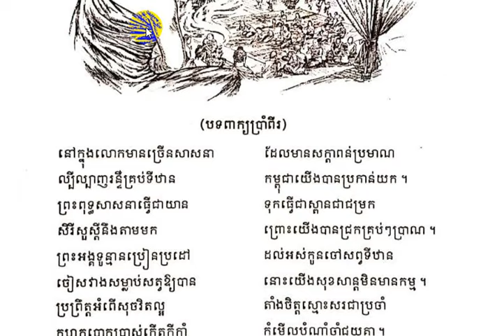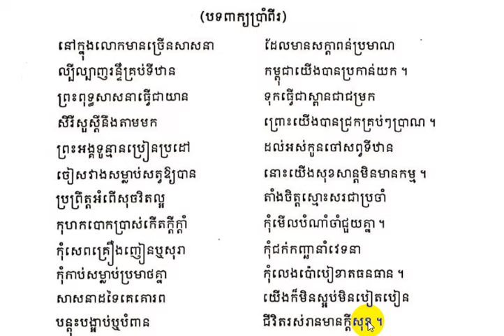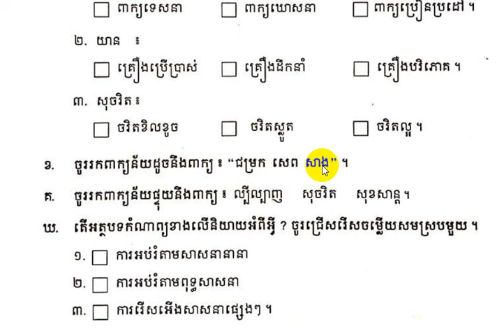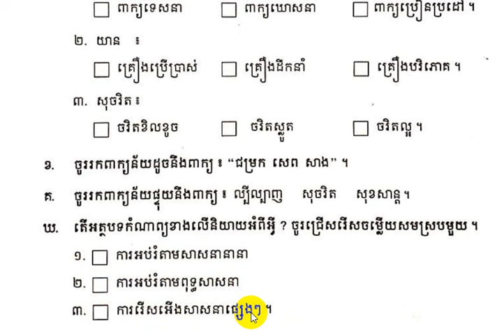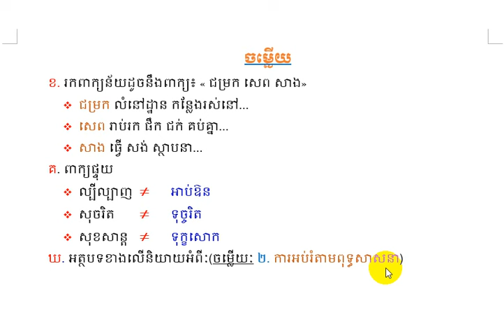អំណានៈ ព្រះពុទ្ធសាសនា | ទំព័រទី១០៤ [ភាសាខ្មែរថ្នាក់ទី៦]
បើចង់រៀនអំណានផ្សេងៗទៀត សូមប្អូនចុចតាមតំណភ្ជាប់ខាងក្រោម÷

បើមានកំហុសខុសឆ្គងណាមួយដោយចេតនាក្ដី អចេតនាក្ដីនៅក្នងវីដេអូនេះសូមអធ្យាស្រ័យផង!សូមអរគុណ!

ស្វ័យសិក្សា-selfstudy